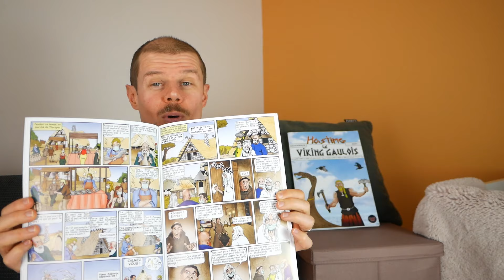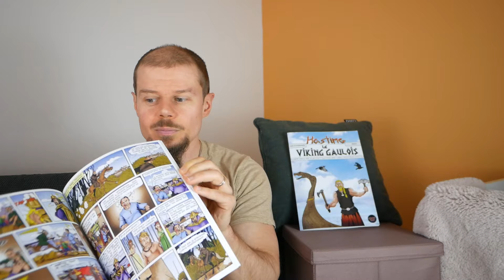Sortie de la BD d'Oleg qui retourne tout à l'endroit ! HASTING LE VIKING GAULOIS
✅ Vikings Gaulois : Pourquoi on nous les cache ? Toutes les preuves de leur existence :

Hasting le Viking gaulois, c'est le dévoilement d'une période de l'histoire qui est une honte pour les élites, mais une immense fierté porteuse d'espoir pour le peuple.
Les Vikings étaient des insoumis à l'empire en exil, un exil qui se termina en Scandinavie, région depuis laquelle ils restaurèrent leur force pour revenir plus forts que jamais afin de récupérer leurs terres et de détruire la traite des esclaves païens.

✅ Hasting le Viking gaulois, c'est votre histoire et les crimes contre le peuple que l'on vous cache

-Soutenir Oleg de Normandie dans son travail bénévole de créateur de vidéos

PS : Pagans TV est la seule chaine qui traite de l'histoire sans influence idéologique car Oleg de Normandie est homme libre motivé par la seule soif de vérité et de justice qui ne bénéficie d'aucune aide extérieur, ce qui n'est pas probablement pas le cas des chaines concurrentes.